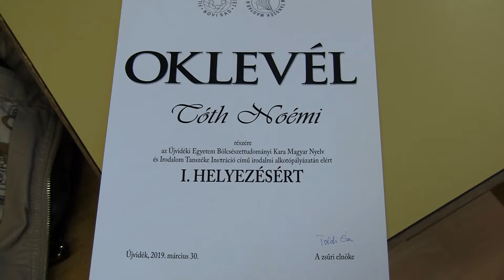2019-03-30 - Nyílt napot tartott az újvidéki Magyar Tanszék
Azokat a középiskolásokat fogadták, akiket az írás, az irodalom, a költészet foglalkoztat, vagy magukat a jövőben újságíróként, könyvtárosként képzelik el.